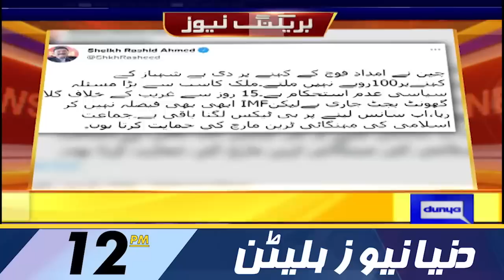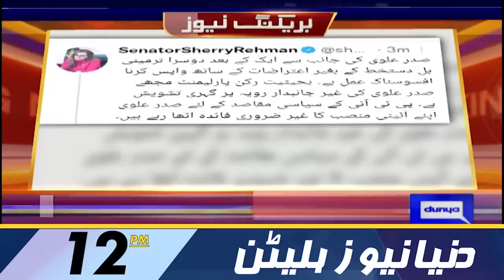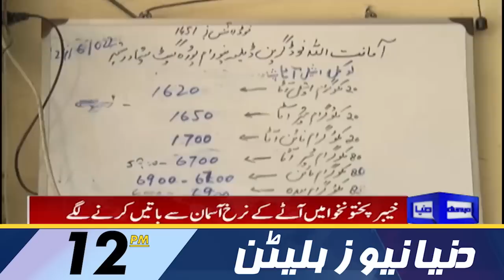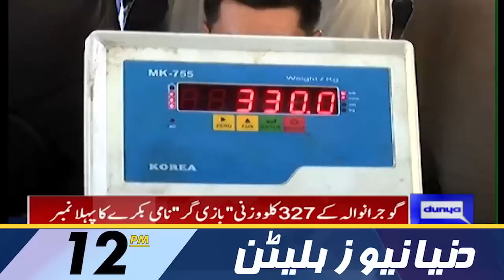Dunya News 12PM Bulletin | 25 June 2022 | China Helps Pakistan | PM Shahbaz in Karachi | IMF